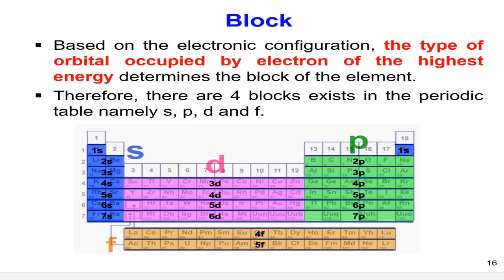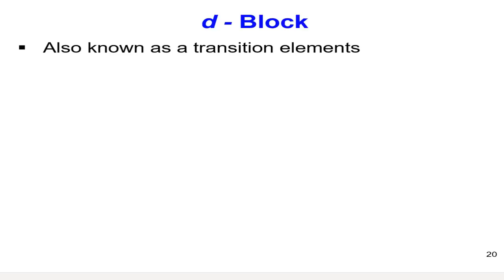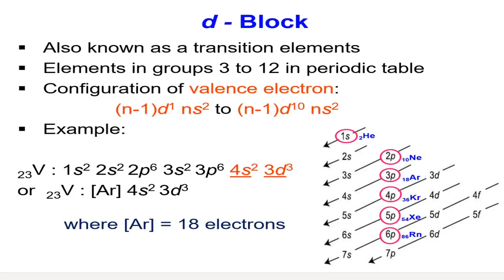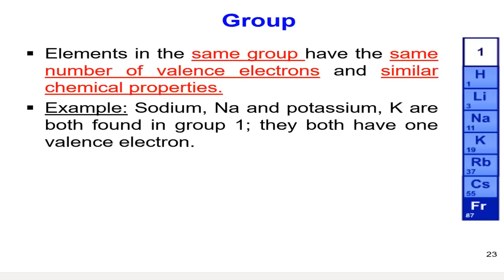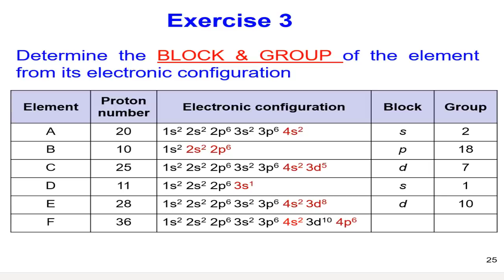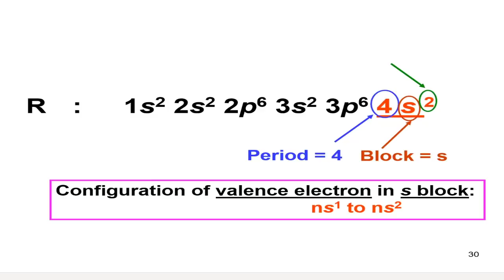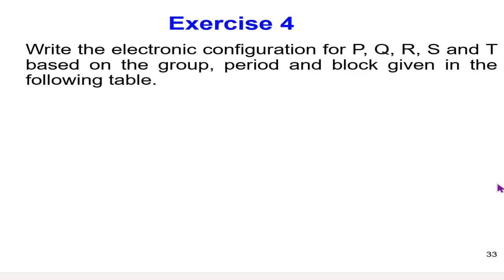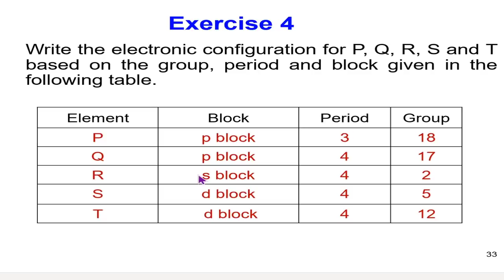Chapter 3 Lesson 1 Video 2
Chapter 3: Periodic Table
Lesson 1 Video 2